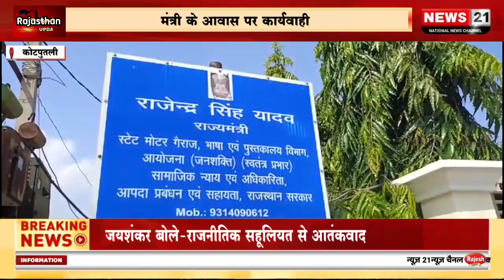कोटपुतली : मंत्री के आवास पर कार्यवाही।